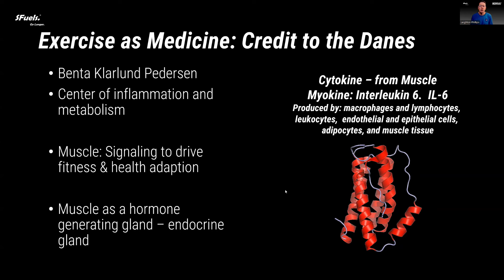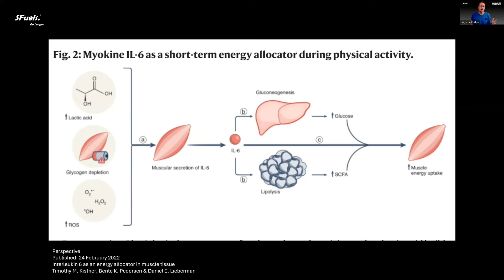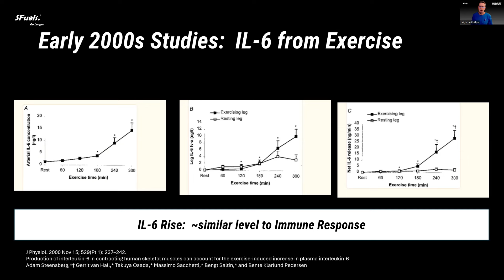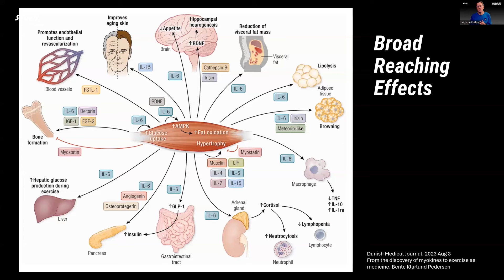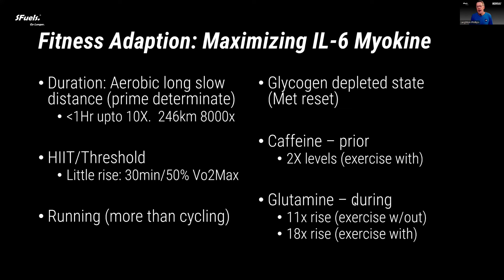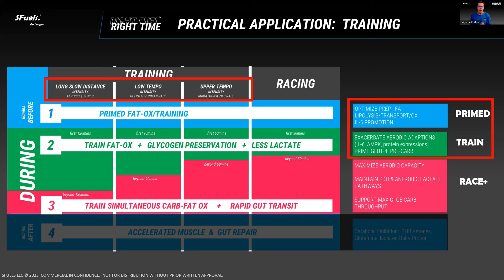Exercise as Medicine. How to optimize Exercise/Nutrition for best Fitness & Health Adaptions.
Join SFuels founder talk through the research behind how the Body adapts to exercise - what type of exercise and nutrition maximizes the muscle signaling molecules responsible for improvements in fitness and health.

References
1. Interleukin-6 regulation of AMP-activated protein kinase. Potential role in the systemic response to exercise and prevention of the metabolic syndrome. Diabetes. 2006 Dec. Neil B Ruderman, Charlotte Keller, Ann-Marie Richard, Asish K Saha, Zhijun Luo, Xiaoqin Xiang, Mercedes Giralt, Vladimir B Ritov, Elizabeth V Menshikova, David E Kelley, Juan Hidalgo, Bente K Pedersen, Meghan Kelly
2. Interleukin 6 as an energy allocator in muscle tissue. Perspective 2022 Feb. Timothy M. Kistner, Bente K. Pedersen & Daniel E. Lieberman
3. Production of interleukin-6 in contracting human skeletal muscles can account for the exercise-induced increase in plasma interleukin-6. J Physiol. 2000 Nov. Adam Steensberg,*† Gerrit van Hall,* Takuya Osada,* Massimo Sacchetti,* Bengt Saltin,* and Bente Klarlund Pedersen
4. From the discovery of myokines to exercise as medicine. Danish Medical Journal. 2023 Aug 3. Bente Klarlund Pedersen.
5. IL‐6 signaling in acute exercise and chronic training: Potential consequences for health and athletic performance. Scand J Med Sci Sports. 2023 Jan. Dan Nash, Michael G. Hughes, Lee Butcher, Rebecca Aicheler, Paul Smith, Tom Cullen, and Richard Webb
6. Caffeine Augments the Lactate and Interleukin-6 Response to Moderate-Intensity Exercise. Med Sci Sports Exerc. 2023 Jun. Kieran Shay Struebin Abbotts 1, Taylor Russell Ewell, Matthew Charles Bomar, Hannah Michelle Butterklee, Christopher Bell
7. Glutamine supplementation further enhances exercise-induced plasma IL-6. J Appl Physiol 2003 Jul. N Hiscock 1, E W Petersen, K Krzywkowski, J Boza, J Halkjaer-Kristensen, B K Pedersen

The information documented within this video, and on SFuelsgolonger.com
is not provided, nor intended, to cure, treat or diagnose any disease.

The provision of this information and products from SFuels should not be
substituted for consultation (face to face) or medical advice, from your preferred health care professional and/or general physician.

The information provided in this guide, and on SFuelsgolonger.com are based on the opinions of SFuels, unless otherwise referenced and/or linked.

This guide is provided as a means to share the experience and knowledge of SFuels with those interested in a low-carbohydrate lifestyle.